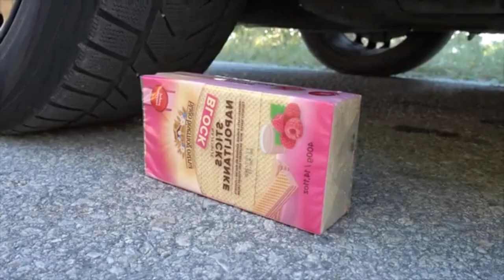EXPERIMENT CAR vs Chalk,COLORS,Toys | Crushing Crunchy & Soft Things by Car | Asmr Slime Vedieos